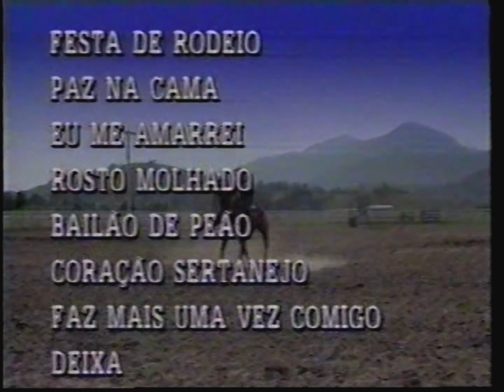Comercial: Remix Sertanejo - PolyGram (1997)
Comercial do CD Remix Sertanejo lançado pela PolyGram em 1997 e exibido à exaustão nos intervalos do SBT nessa época.